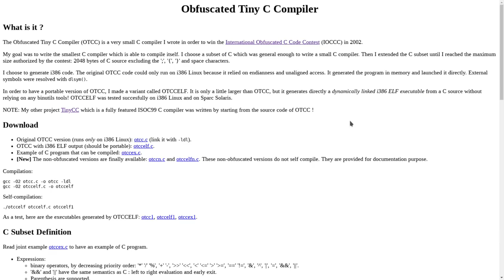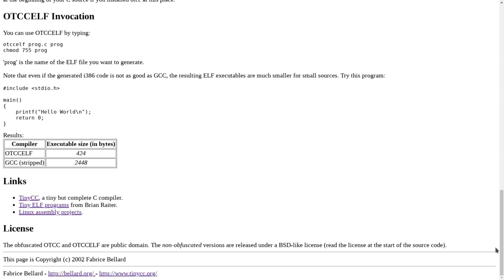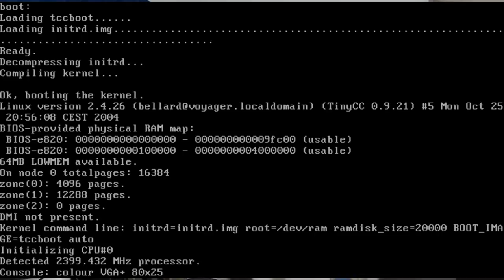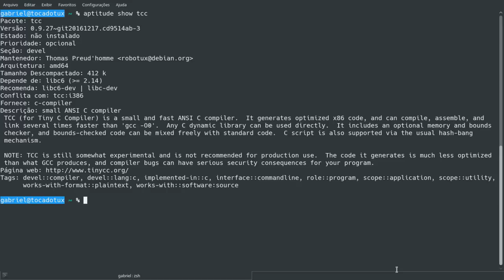3 compiladores que são capazes de compilar o kernel Linux - TinyCC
Existem três compiladores além do GCC que são capazes de compilar e bootar o kernel Linux. Dentre ele está o TinyCC que é um compilador pequeno, versátil e rápido.

Linux®